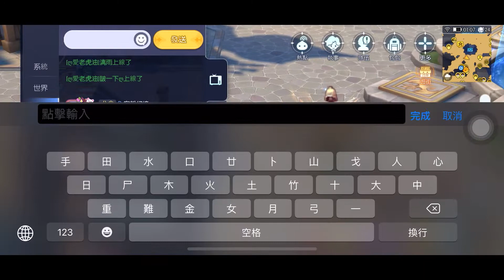【RO仙境傳說守護永恆的愛】都市傳說 - 五換一至尊上古遺物碎片 [3]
頭盔王者又要連任了. ?